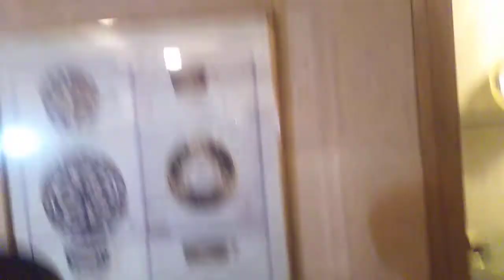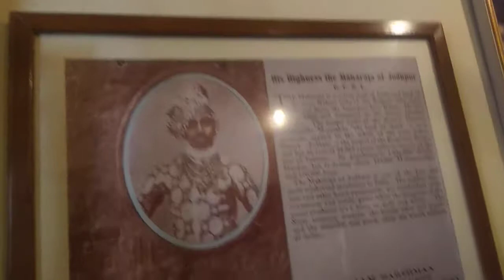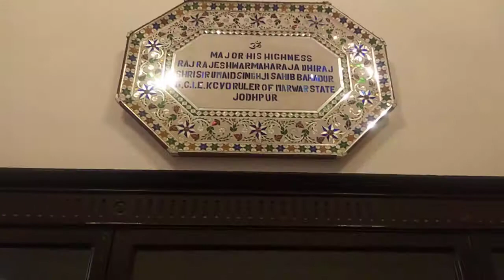Umaid Bhawan Palace museum - Timings, entry ticket, History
Umaid Bhawan Palace museum - Timings, History,Entry Tickets.Umaid Bhawan Palace Museum Jodhpur Entry Fee

 30 per person for Indians

 100 per person for Foreigner tourists

 10 per person for Children (5-11 years)